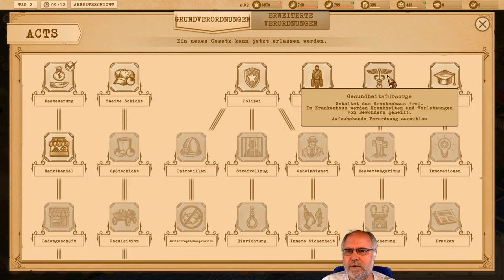Vorgestellt: Kapital: Sparks of Revolution deutsch Vorschau 2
Der Krieg ist vorbei und es ist an der Zeit, aus den Trümmern im Land einen Neuanfang zu starten. Wir sind zum Bürgermeister geworden und müssen die Belange der drei Klassengesellschaft befriedigen. Die Führer der Gruppen sind nicht gerade glücklich mit den ersten Entscheidungen, aber es gibt dezeit keine Alternative. Einfach machen ist angesagt. Aus den Bruchsteinen müssen wir wieder eine florierende Stadt errichten, in dem die meisten Bewohner zufrieden sind. Ein spannender Anfang der etwas textlastigen Geschichte, verheißt ein interessantes Spiel

Publisher: 1C Publishing EU s.r.o.
Developer: Lapovitch Teams